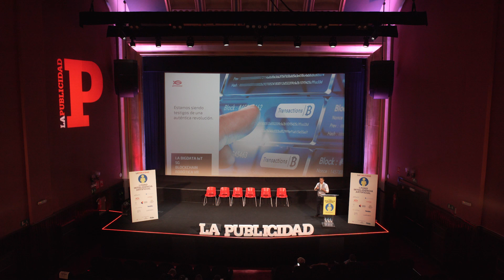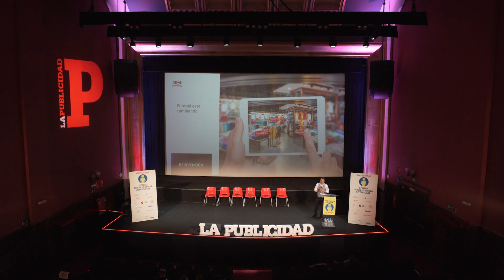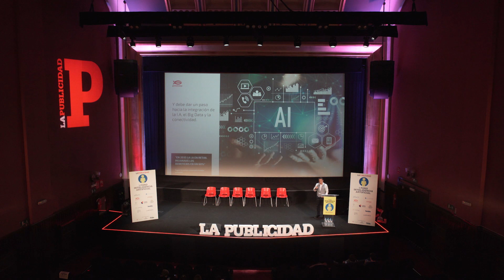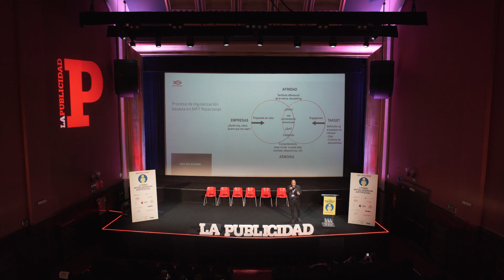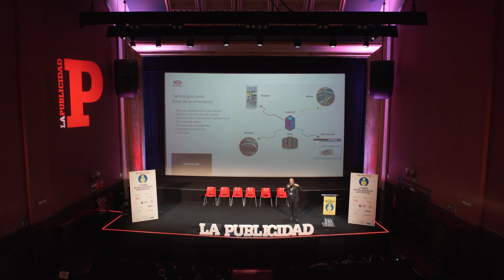I Foro Inteligencia Artificial: Juan Sánchez y John Echeverry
El pasado 29 de octubre tuvo lugar el I Foro de Inteligencia Artificial organizado por La Publicidad y el cual tuvo un enorme éxito de asistencia con más de 600 personas llenando el patio de butacas de Callao City Lights. Juan Fernando Sánchez, Socio co-fundador y CEO de Globalzepp; y John Echeverry, Director de innovación de la compañía, centraron su ponencia en profundizar acerca de la IA aplicada al retail.